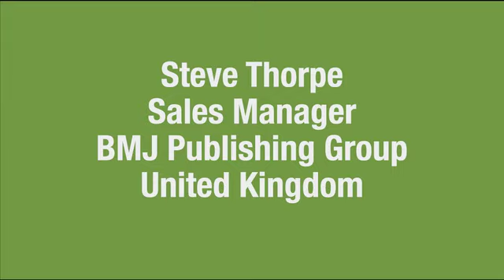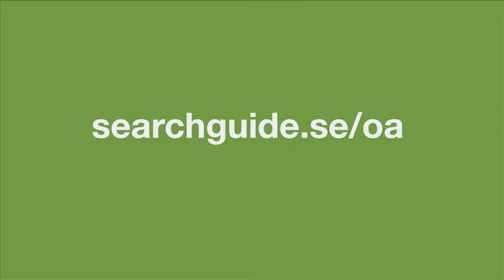The Advantages of Open Access with Steve Thorpe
Benefits of Open Access with Steve Thorpe